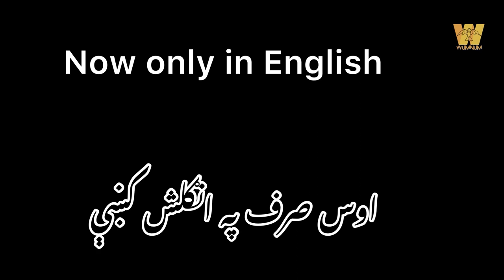Spoken English: A shopkeeper and a customer talking about inflation. Dialogue 13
In this lesson a shopkeeper and a customer are having a conversation  about inflation.